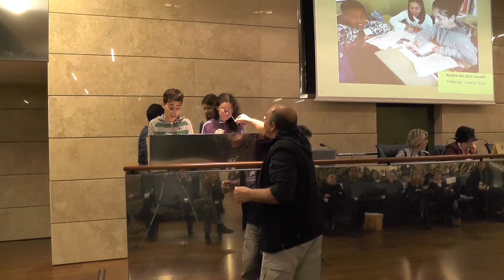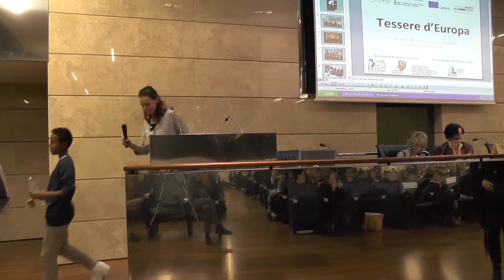III edizione. presentazione del progetto Tessere d'Europa